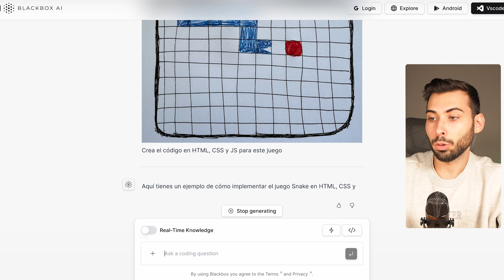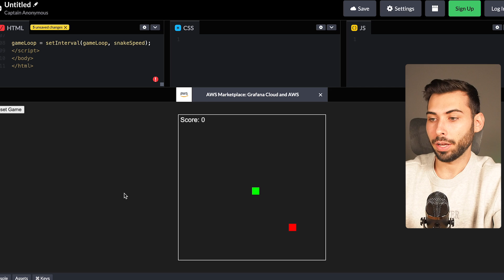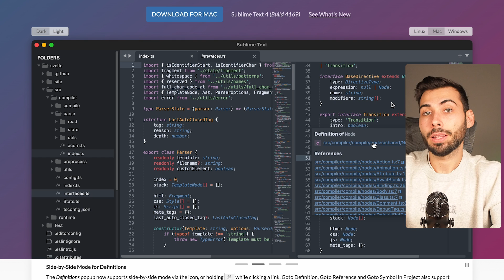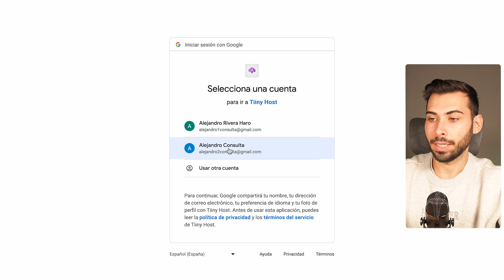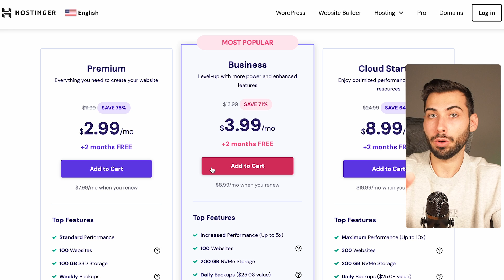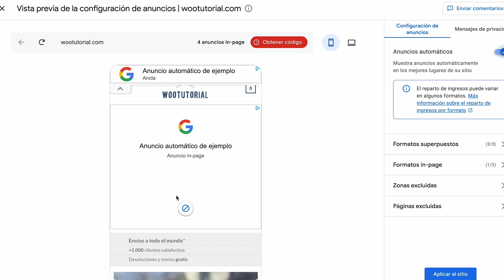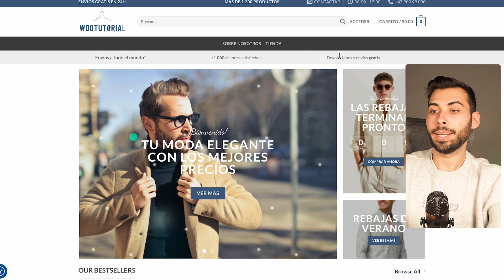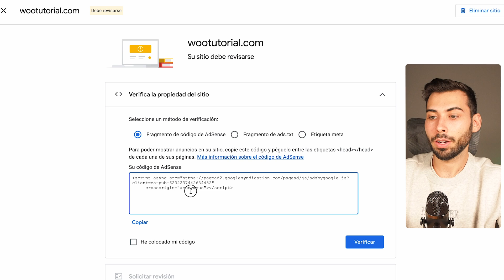Convierte una IMAGEN a JUEGO por IA GRATIS 🎮 y MONETIZALO con Adsense 💵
Ahora podrás crear un juego desde una imagen o dibujo que hayas hecho gracias a la Inteligencia Artificial Generativa. Te dejo abajo todos los enlaces ;)

🫱🏼‍🫲🏽 ¿Colaboramos?